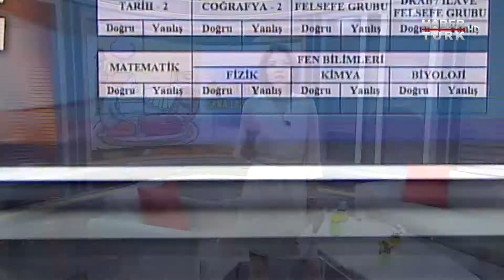Yolun Başındayken - 3 Ağustos 2020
Adayların bayramı nasıl geçiyor?
Üniversitenin sanayi iş birlikleri öğrenciye ne katkı sağlar?
Koronavirüs salgını bu yıl tercihlere nasıl yansıyacak?
Gaziantep'te öğrenciler için üniversite hayatı nasıldır?
İş bulma kaygısı meslek seçimini nasıl etkiliyor?
Üniversite seçiminde 'akademik kadro' ne kadar önemli?
Adaylar seçim yaparken neye göre karar vermeli?
Hani donanım ve yetkinlikler öğrenciyi farklılaştırır?
'Hackathon' etkinliklerinde nasıl projeler geliştiriliyor?
Kovid-19 gölgesinde özel yetenek sınavları nasıl yapılacak?
Güzel sanatlar, dijitalleşmeden nasıl etkilendi?
Dijital yenilikler, eğitimin içeriğine nasıl yansıyor?
Uygulamaya dayalı alanlarda uzaktan eğitim nasıl yapıldı?
Mezunların iş bulma olanakları nelerdir?
Adaylar tercih yaparken hangi sorulara yanıt aramalı?
Üniversite seçiminde uygulama alanlarının rolü nedir?
Farklı disiplinler, sanat eğitiminde nasıl bir araya geldi?